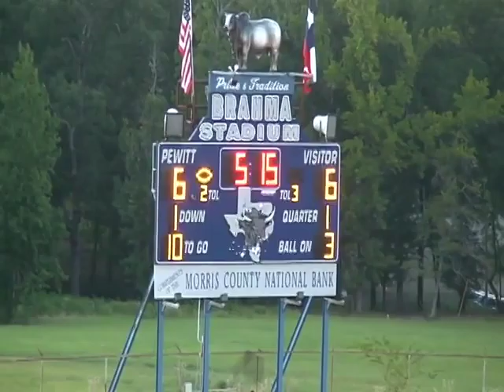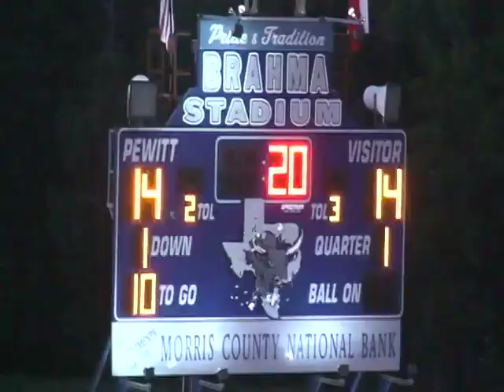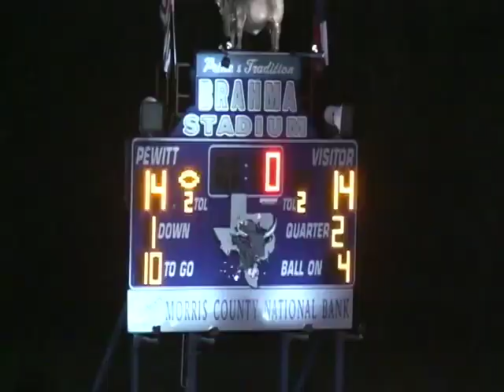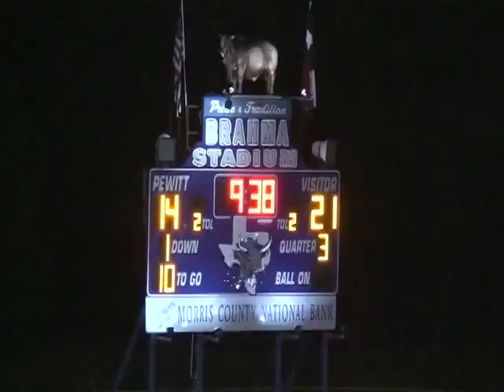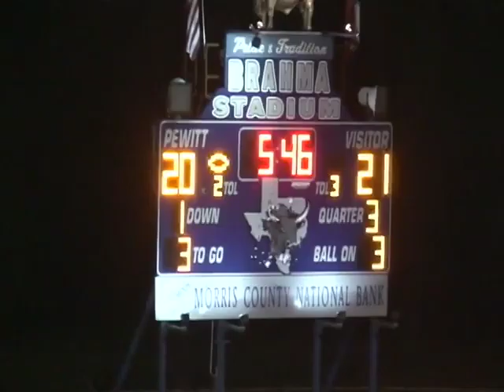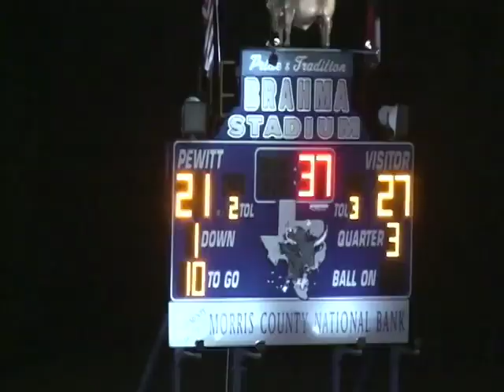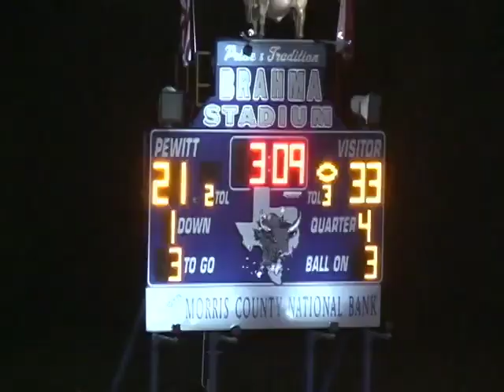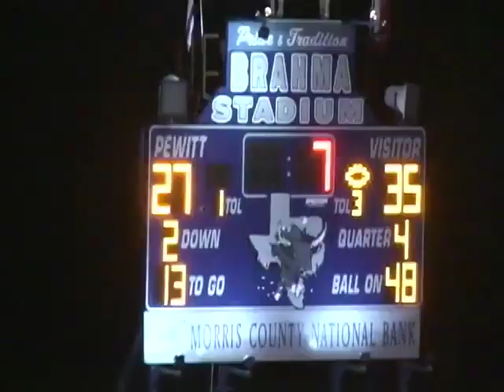2010 pewitt vs Liberty Eylau